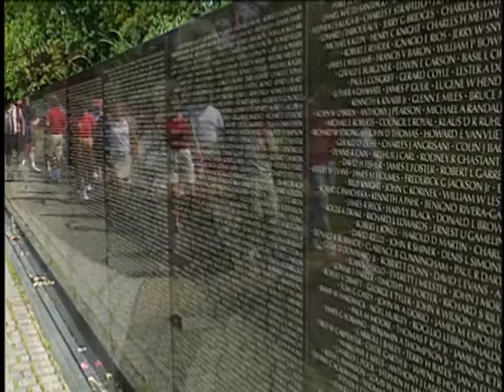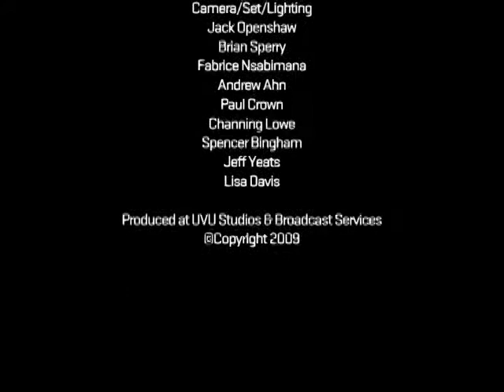UVU: Discussion on Democracy Episode 1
"A Discussion on The Vietnam War", with Ken Reagle, Wayne Hanewicz, Lisa Beaudry, and Elaine Englehardt. A discussion on the Vietnam War.